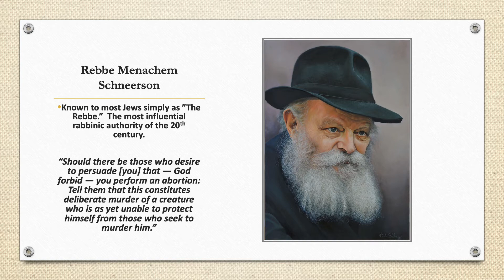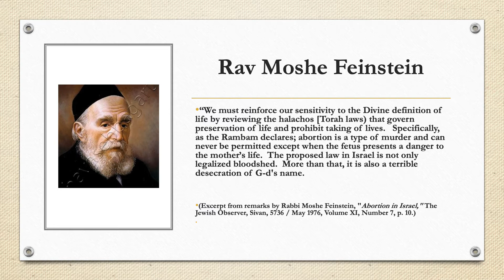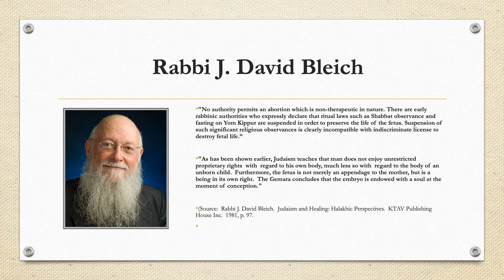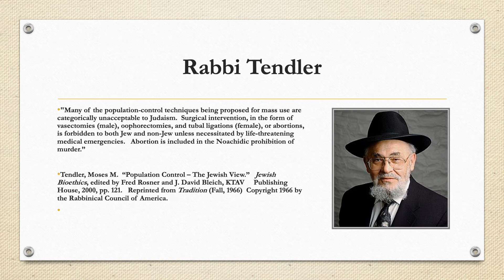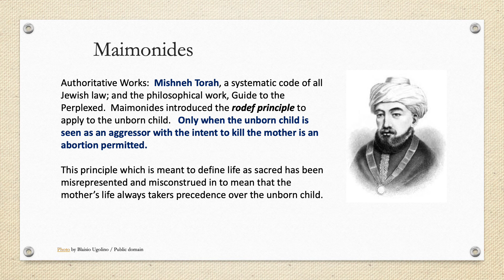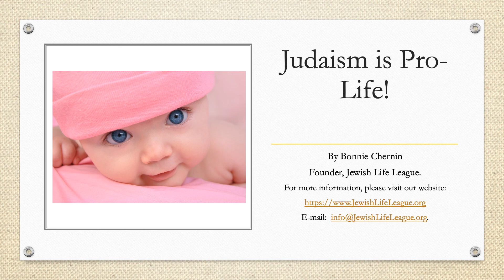Rabbis defend life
Leading halachic authorities of Jewish religious law maintain that human life is sacred and abortion is akin to murder, only permitted in rare instances when the mother's physical life is at stake. Included in this video: Maimonides, Rebbe Menachem Schneerson, Rabbi Joseph Karasick, Rabbi Bernard L. Berzon, Rabbi Moshe Feinstein, Rabbi Joseph B. Soloveitchik, Chief Rabbi Lord Immanuel Jakobivits, Rabbi Yitzhak HaLevi Herzog, Rabbi J. David Bleich, Rabbi Norman Nachum Lamm, Rabbi Moses Tendler, Rabbi Shimon David Cowen.